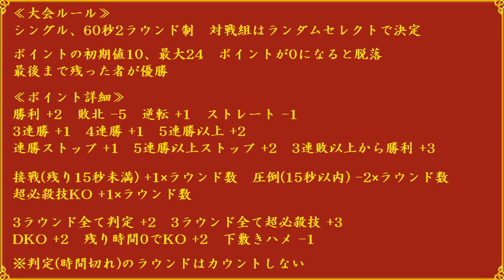【MUGEN】素晴らしき筋肉の、ポイント制ランセレ大会 68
≪参加基準≫
壱：良い筋肉
弐：接近戦がメインだと思う。基本的に己の肉体のみで戦う
参：持ち込みは片手で持てる範囲迄。防具可。ペット可
肆：心意気。こまけぇこたぁいいんだよ